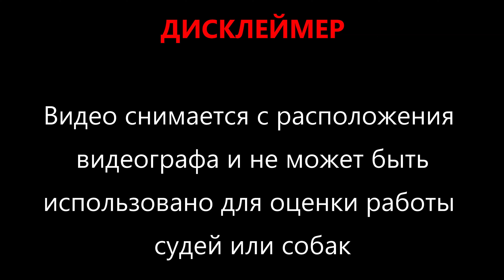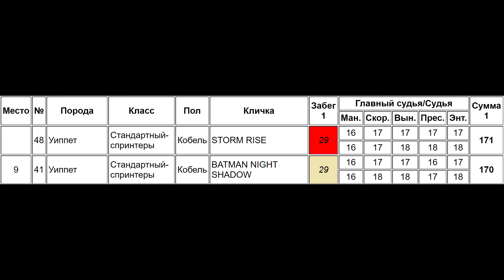уиппет STORM RISE (к) и BATMAN NIGHT SHADOW (б)